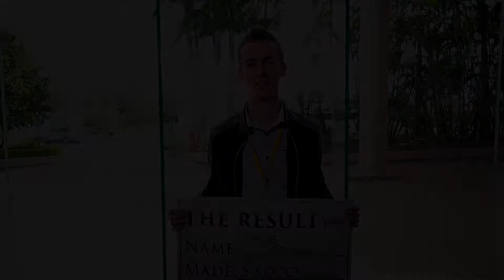Jacob is growing his brand and making money from nothing - Aaron Sansoni Reviews